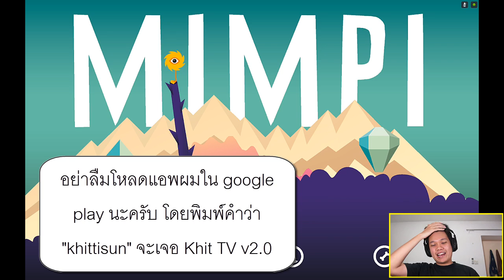[Thai] Mimpi 4 - ขึ้นจากน้ำลุยป่าอลวน